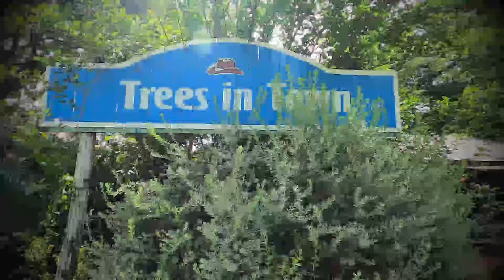AH 4498 จงทำความดีก่อนที่จะสายเกินไป โดย อาจารย์ยะห์ยา ไวยศิลป์